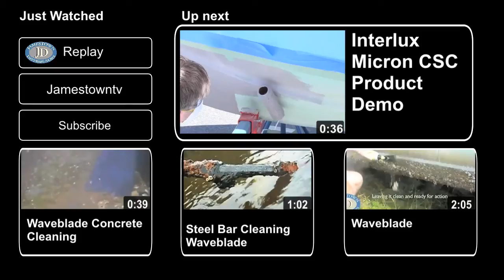Waveblade Motor Mount Cleaning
Here is another cool video by Waveblade demonstrating their revolutionary marine handheld power barnacle remover. With the ability to operate underwater this device will remove hard biofouling from just about anything. You can learn more about the features of the Waveblade